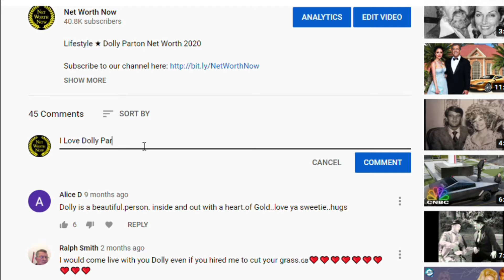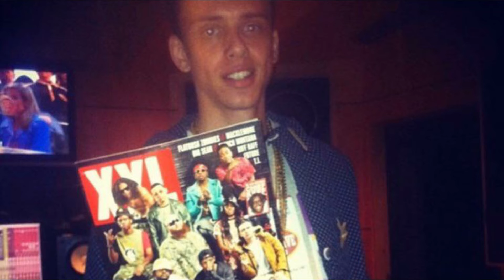[Robert Hall] Logic's Lifestyle ★ 2021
Lifestyle 2020 ★ Logic's Net Worth 2020